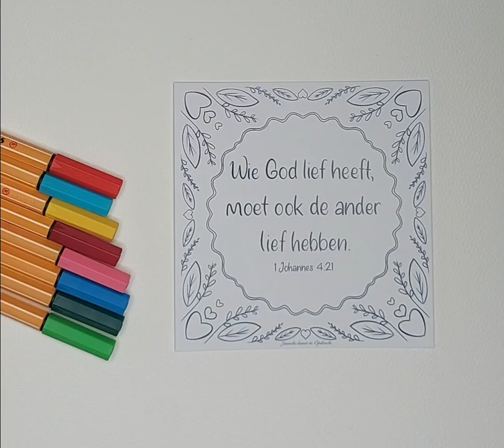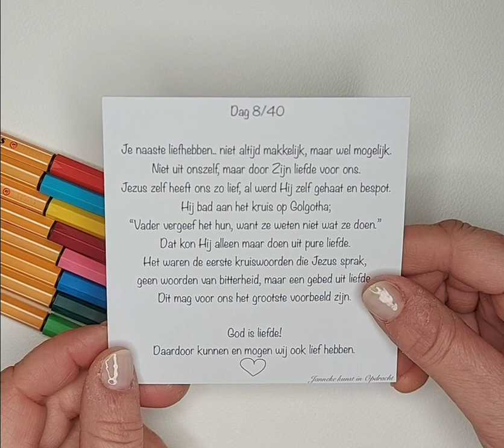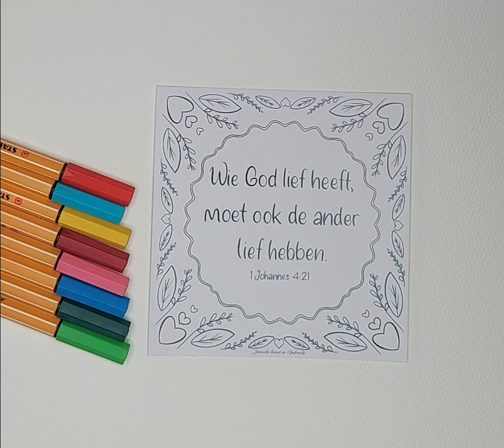dag 8 van de 40 dagen op weg naar Pasen.